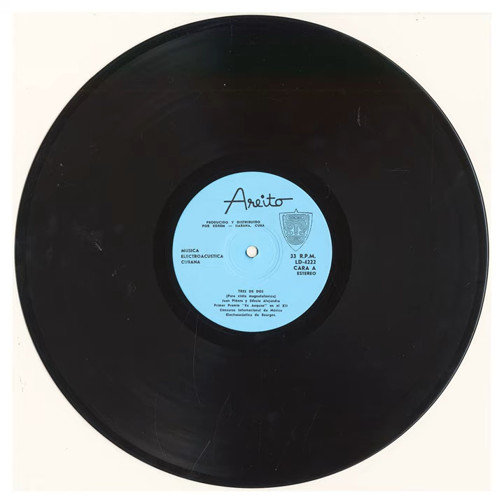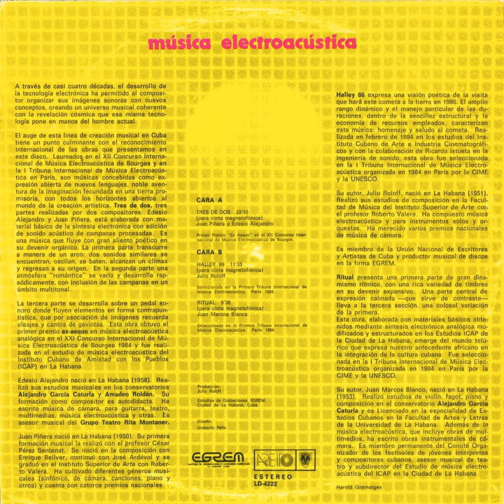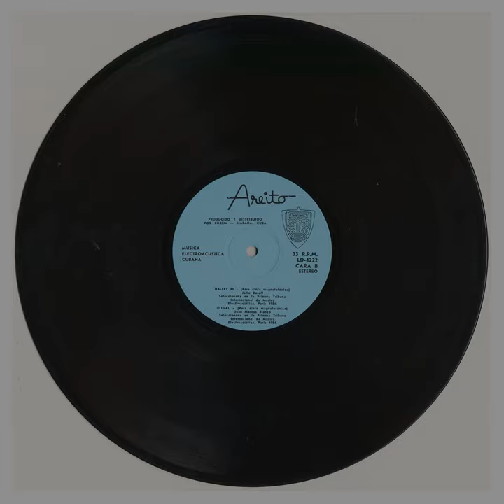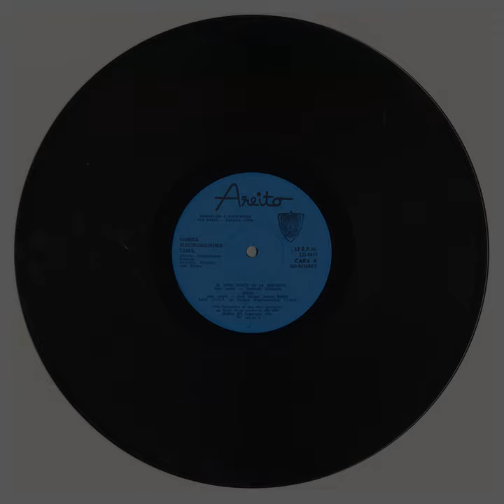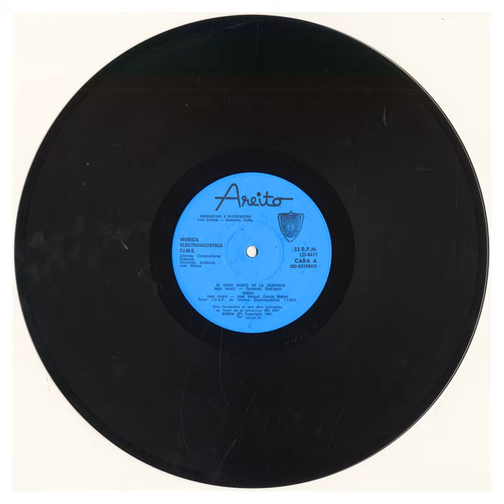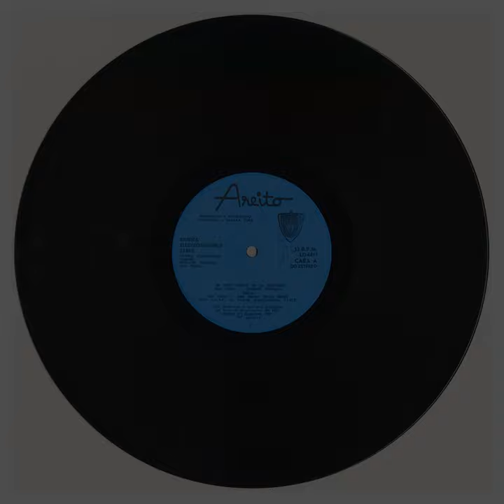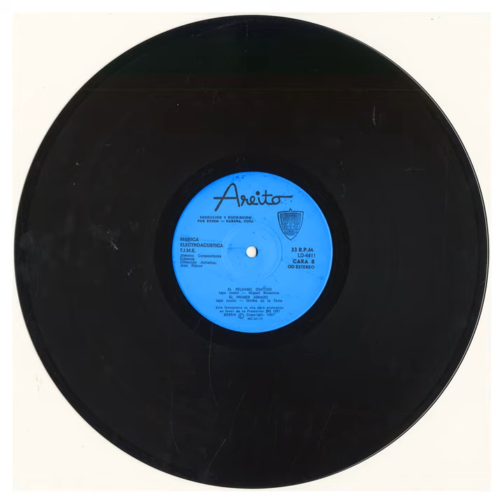"Música Electroacústica, Música Electroacústica (Time), Jóvenes Compositores Cubanos" [CP-170/171]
Creel Pone reproduction of a pair of LPs released by EGREM - Empresa De Grabaciones Y Ediciones Musicales's - via their Areito imprint in 1984 & 1987, respectively, covering the Cuban Electro-Acoustic scene in the early 80s. Featuring both the work of "Storied" Composers such as Juan Piñera, Edesio Alejandro, Julio Roloff, & Juan Marcos Blanco working out of the Estudios EGREM - "using 5 Tape Recorders" - and that of a younger, "Jovenes" generation; Fernando Rodriguez, José Manuel García Suárez, Miguel Bonachea, Mirtha De La Torre - all working out of the ICAP Estudio Electroacústico in 1984.

As with the prior Juan Blanco "Twofer" of Early Cuban Electro-Acoustic music, what makes these pieces unique - on a global scale - is their adherence to traditional folk forms & instrumentation, wrapping the rhythms of Conga, Bongo, & Cajon players around purely Electronic timbres & Tape-Edit sensibilities; several of the pieces borrow the Clave & assorted rhythmic frameworks of Cuban music, mapping them to Synthesized sounds in a rather compelling & gratifying way. Even the more "Academic" -minded Musique Concrète pieces - largely dark, drawn-out affairs of atonal Electronic clouding & more heaven & hell -oriented conceptual trappings ala André Almuro et.al - have a specific energy that is as far away from the more ascetic ends of the traditional European modes as you can get - plus, I love how the "Jovenes" pieces take cues from more populist ends of Electronic music; Progressive Rock, Space Music, etc.